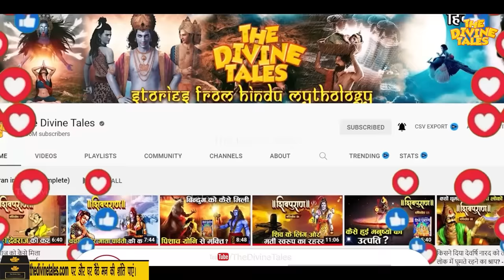बद्रीनाथ मंदिर का पौराणिक इतिहास जिसके बारे में अधिकतर लोग नहीं जानते | History of Badrinath Temple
Video title : बद्रीनाथ मंदिर का पौराणिक इतिहास जिसके बारे में अधिकतर लोग नहीं जानते | History of Badrinath Temple
Language : Hindi
Source : Skand Puran, Vishnu Puran